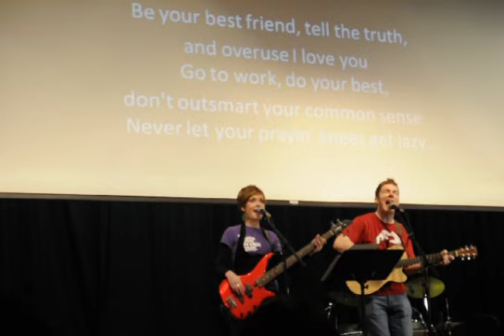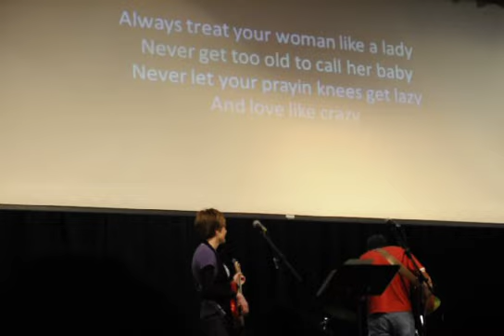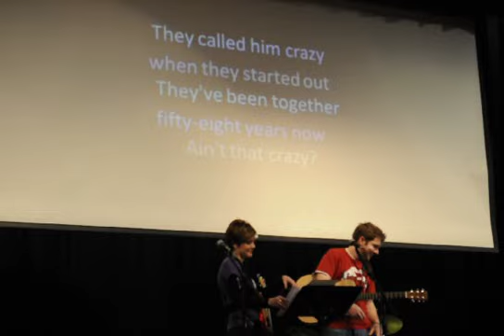TWLOHA @ Chowan 1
The Janney's performing

Lee Brice - Love Like Crazy